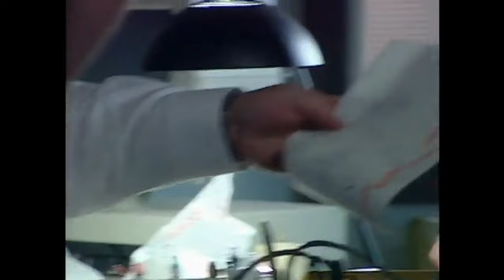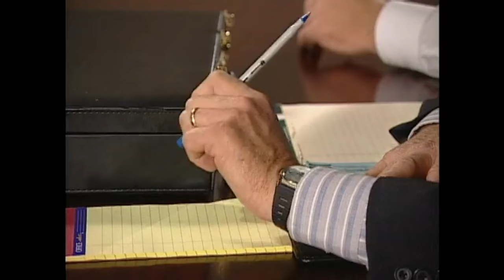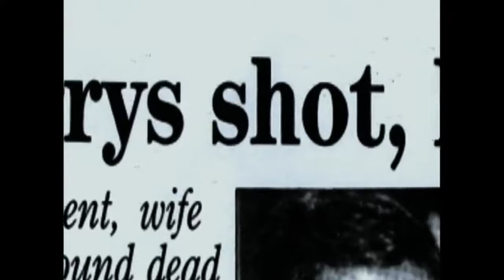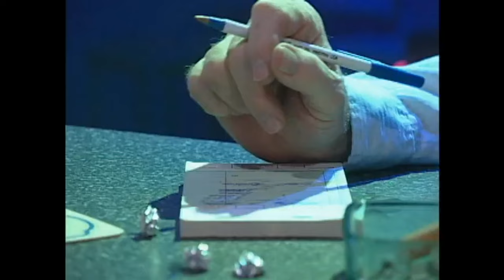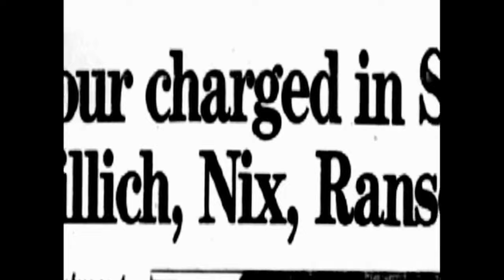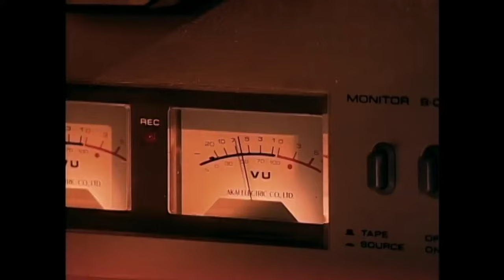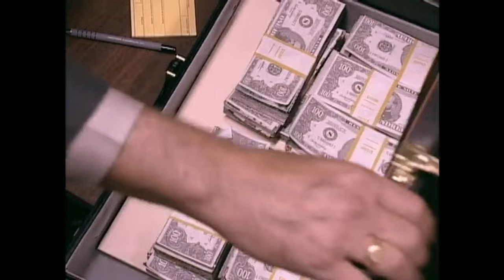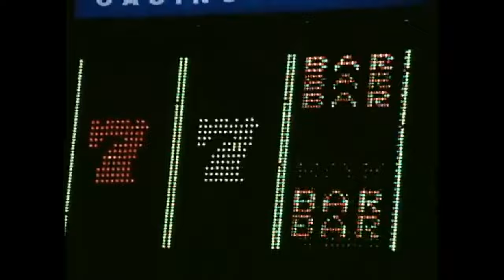FBI Istraga S02E07